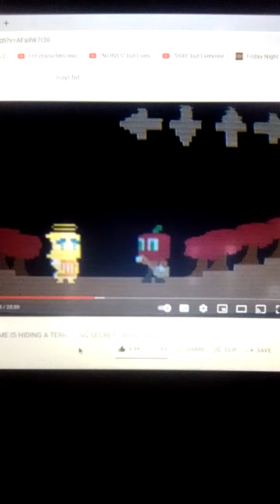I hope this will be in Friday night funkin